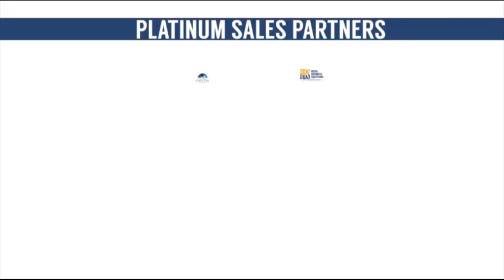Capital Smart City Islamabad Water Theme Park - Located in Overseas Block | Platinum Sales Partner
Capital Smart City Develpoment updates

Smart News